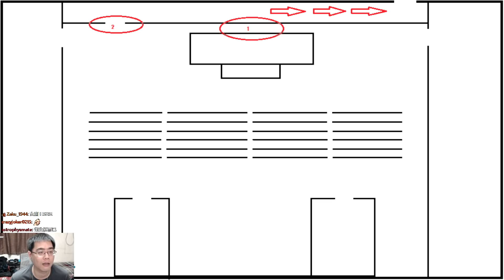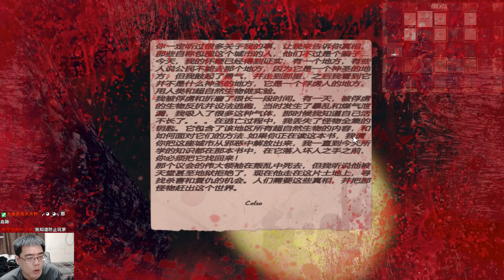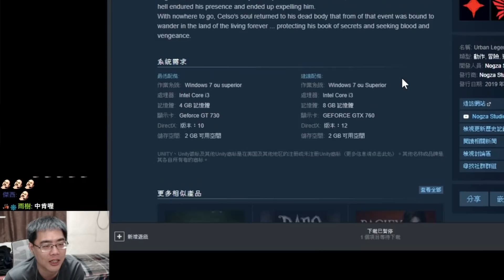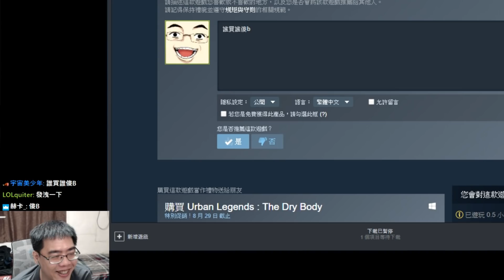遊戲不會恐怖, 但能讓你耳朵壞掉【Urban Legends : The Dry Body】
標題是都市傳說: 乾屍，但我從來沒聽過，遊戲場景沒有意義的超大，浪費很多時間走路，總共玩了一個小時，實際內容只有一點點。steam恐怖遊戲

有興趣追隨的話可以在下方找到網址連結